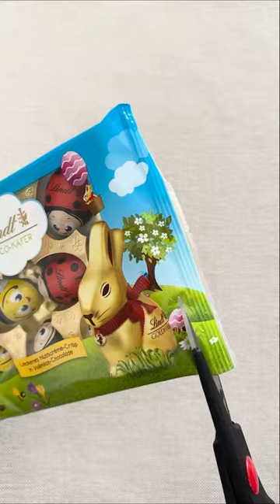Filling Platter with Easter Sweets l Relaxing Sounds l ASMR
Easter 2024 Sweet Platter